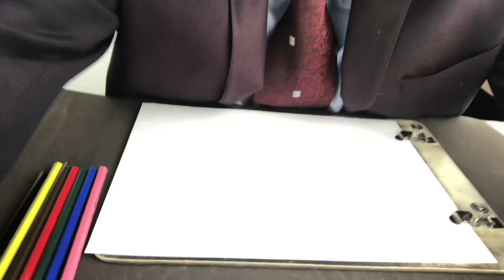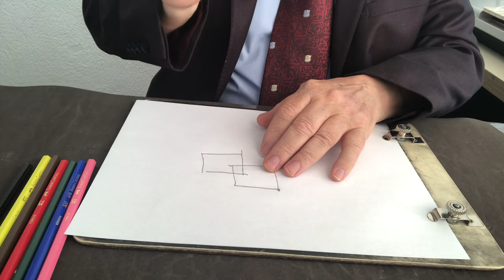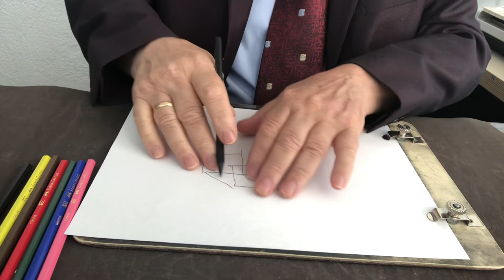Görmez ressam eşref armağan. Kendimi kurtarmasaydım az kalsın boğuluyordum